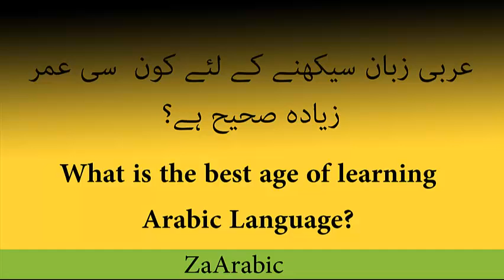What's the Best age of learning Arabic Language?